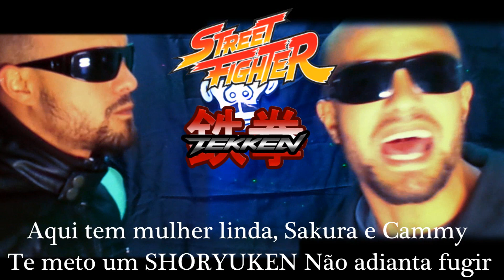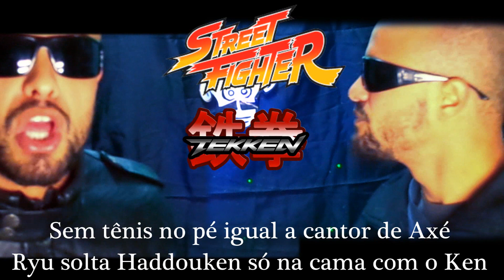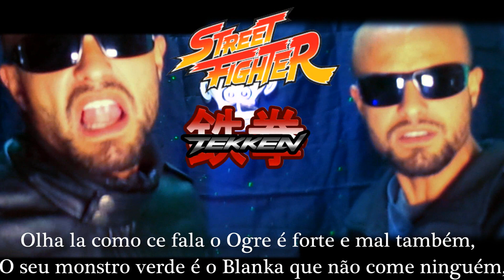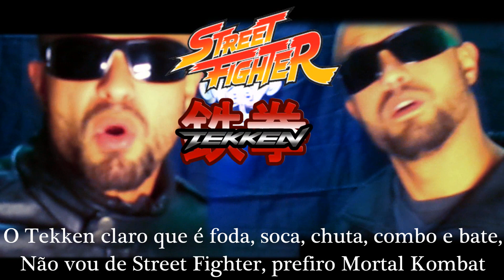REMAKE - Street vs Tekken - Música Gamer #11